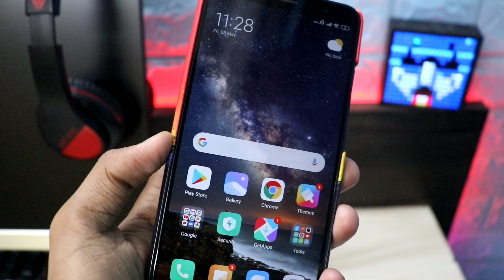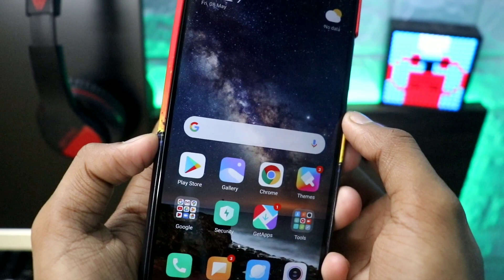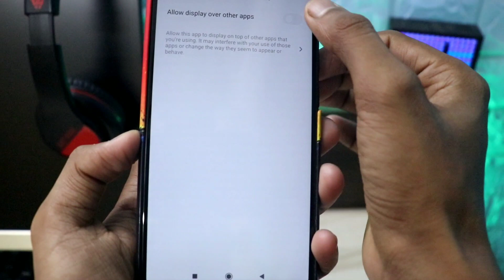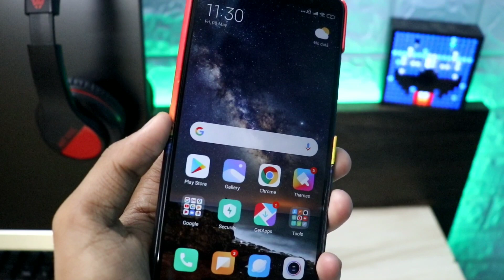ऐसा धमाकेदार Screen Lock कभी नहीं देखा होगा देखकर चौंक जाओगे.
Hiii Friends. !

Aj Ke EsVideo Me Mai Apko Ek Aise Kamal ke Screen Lock Ke Bare Me Batane Wla Hu Jisaki Madad Se Ap Apne Phone Me Unick Screen Lock laga sakte Ho.

Agar Ap Bhi chahte ho apne phone me Unic Screen Log lagana to pura video last tak dekhna.